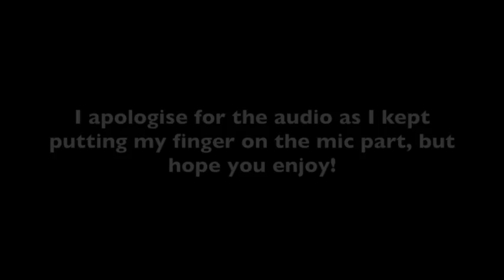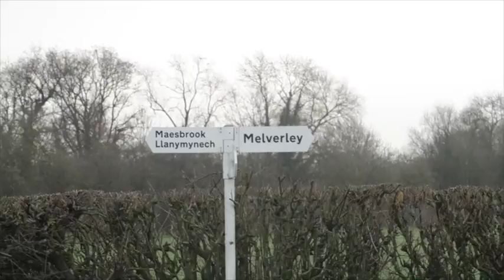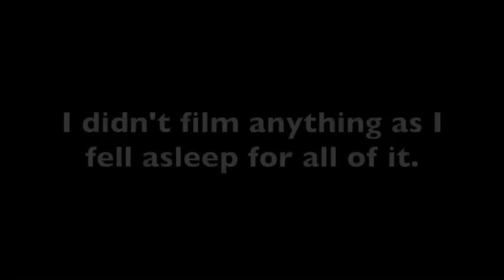weekend at our great Uncle's vlog 71 17.3.117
This video is about weekend at our great Uncle's vlog 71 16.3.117